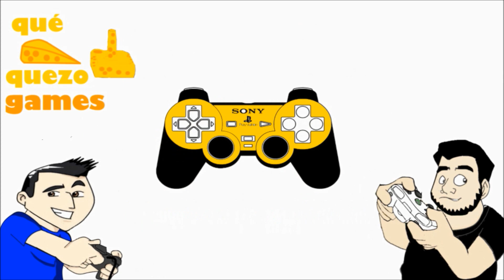MARCOS PES 2018 LENDA BR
fala aí pessoal eu sou o Vini e esse é o Qué Quezo Games editando Marcos lenda do Palmeiras no Pes 2018 deixem seu jóinha aí compartilhem o vídeo e se inscrevam no canal ajuda nóis aí valew pessoal até a próxima se DEUS quiser falow pessoal até a próxima aperta start